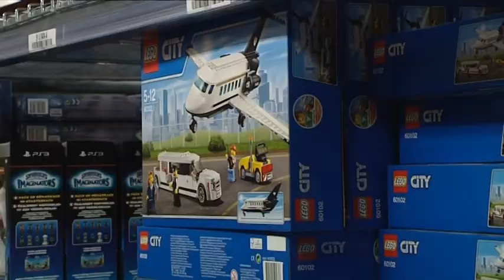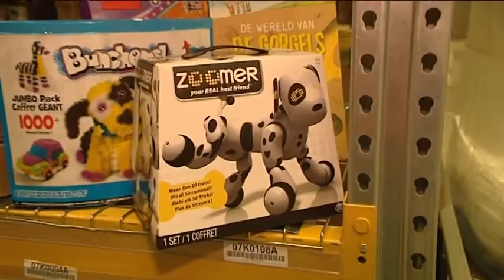Sint koopt veel, heel veel online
NOORD-HOLLAND Sinterklaas koopt zijn cadeaus dit jaar vooral online en dat zorgt voor topdrukte bij webwinkels en Post NL. De online bestedingen voor het 'heerlijk avondje' passeren dit jaar voor het eerst de grens van een miljard euro. Inpakkers en hulp-sinterklazen zetten de komende dagen 'alles op alles'.